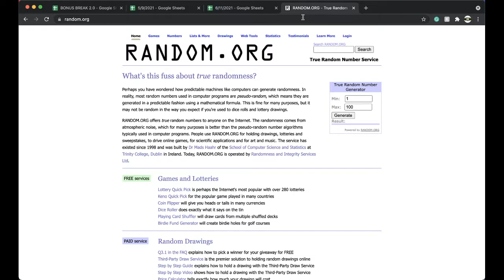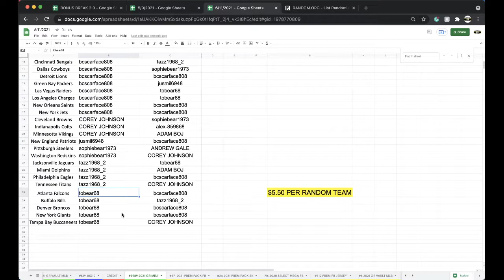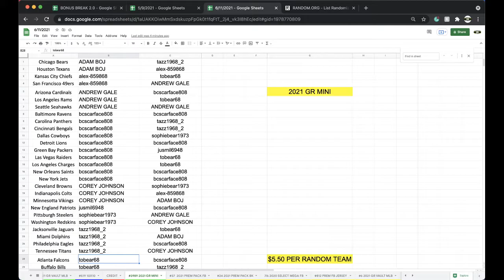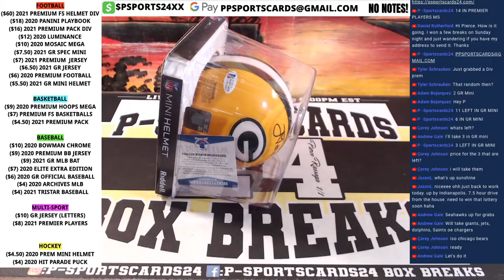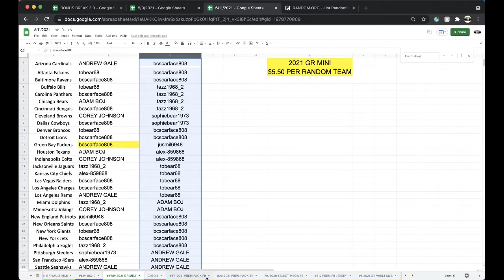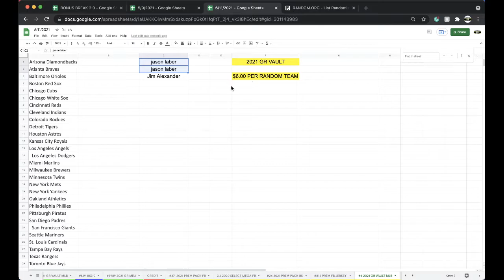BREAK #3989 | 2021 GOLD RUSH AUTOGRAPHED FOOTBALL MINI HELMET LIVE BOX BREAK